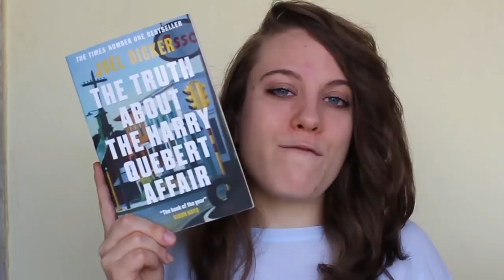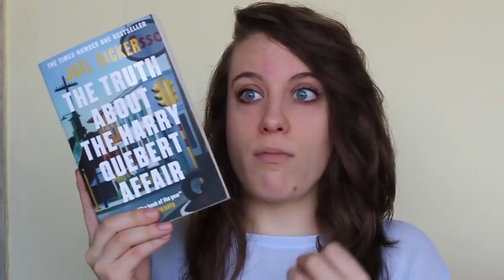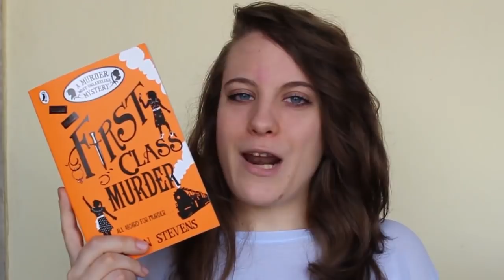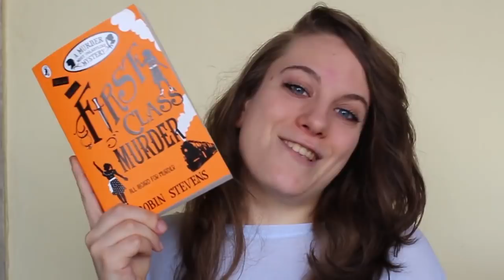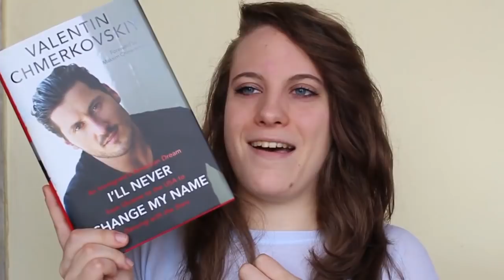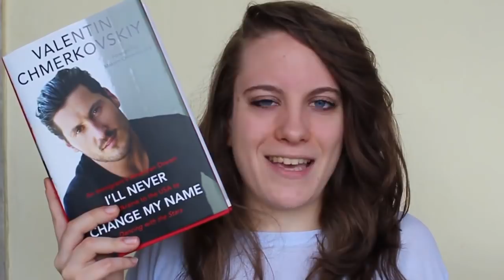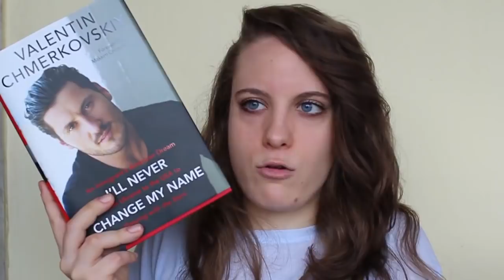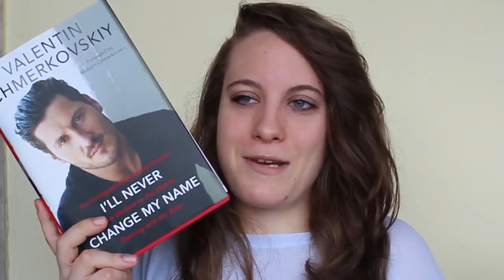WRAP UP! | Aprile 2018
LIBRI CITATI:

- L'atroce accademia
- L'ascensore ansiogeno
- Il vile villaggio
- L'ostile ospedale (non disponibile)
- Il carosello carnivoro (solo Kindle)
- La verità sul caso Harry Quebert
- Assassinio in prima classe
- I'll never change my name (INGLESE)

CONOSCIAMOCI MEGLIO!